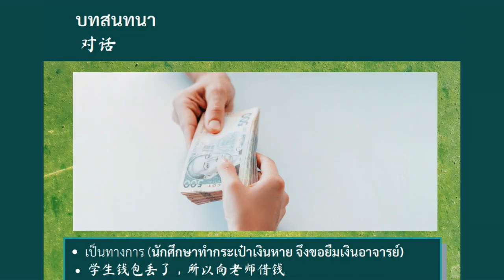05 Numbering and Money ตัวเลขและเงิน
05 Numbering and Money ตัวเลขและเงิน